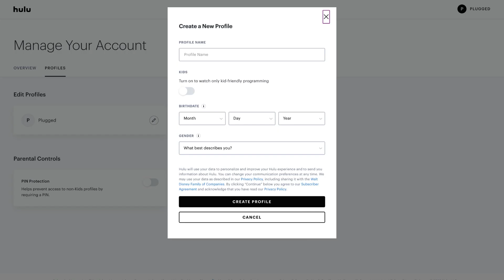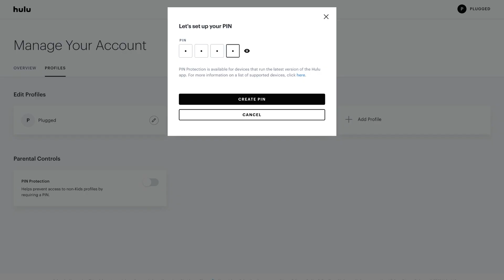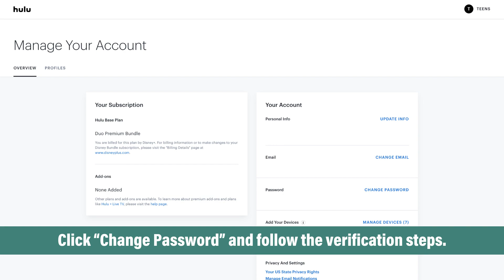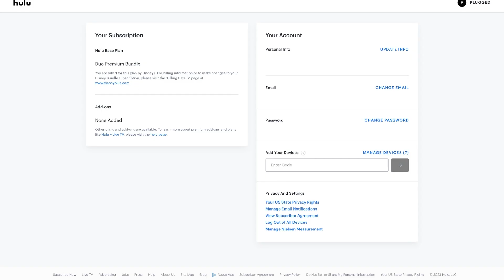Parental Controls: Hulu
And be sure to check out our tutorials for these other streaming platforms, too!